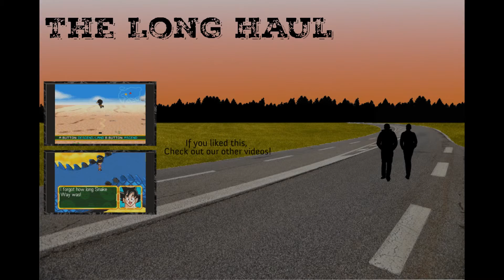THE LONG HAUL- DBZ Buu's Fury Ep. 2: DELICIOUS PIKKON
uhhhhhhhhhhh so delicious.